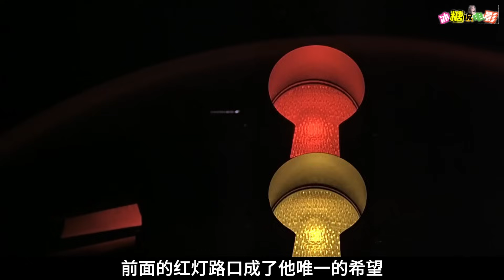連黑手黨老大的車位都敢搶？甚至還砸他的車，這混混膽也太大了